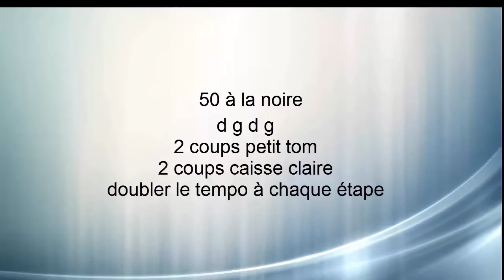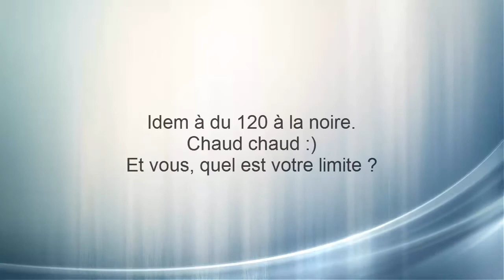[batteurpro.com] Décupler sa vitesse à la batterie : jouez les extrêmes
Comment développer sa vitesse à la batterie.